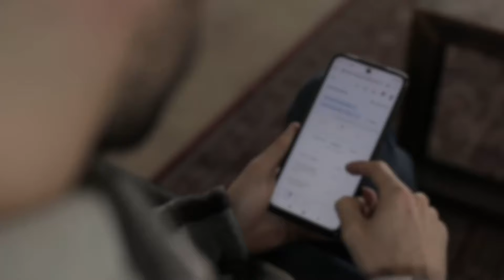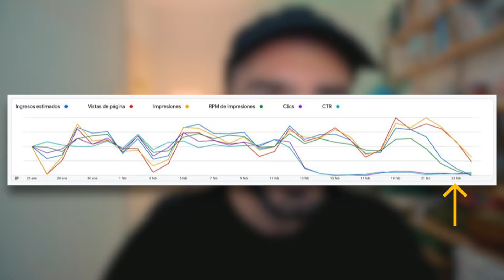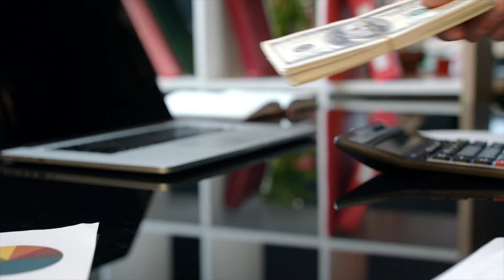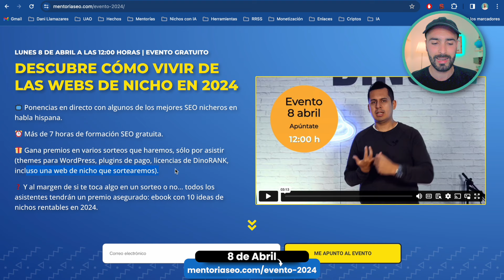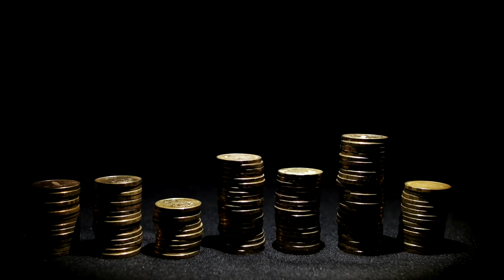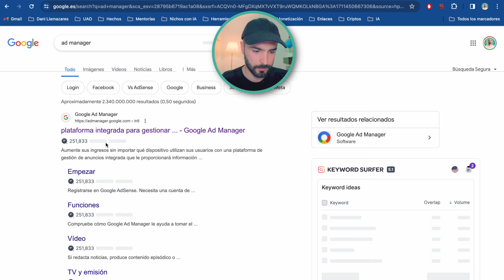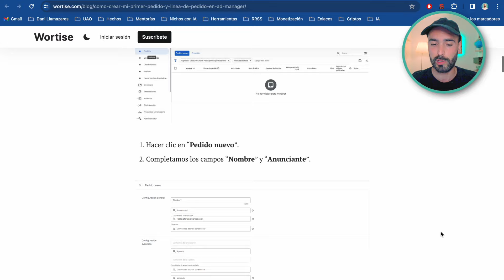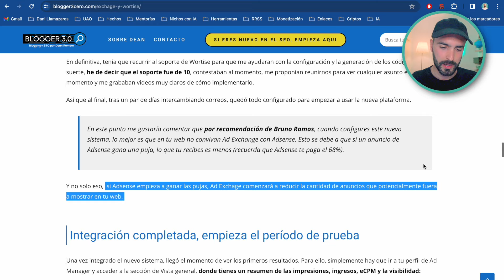✅ Google Adsense: Cómo SUPERAR la CAÍDA de los Ingresos (hasta 90%) por el CAMBIO a CPM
Pasos para darte de alta en Google Ad Manager (Ad Exchange):
2 - Regístrate en el partner Wortise para que te acepten en Ad Exchange
4 - Una vez tengas Ad Exchange activado deberás crear tu primer pedido

En el universo de Google AdSense, estamos navegando aguas turbulentas. 🌊🚀 Recientemente, la comunidad ha sido testigo de drásticas caídas en ingresos, desplomándose hasta un 90% debido a la transición del modelo CPC (Costo Por Clic) a CPM (Costo Por Mil impresiones). Este cambio, que se suponía inocuo para nuestros bolsillos digitales, ha sacudido los cimientos de lo que creíamos saber sobre monetización online. En este vídeo, os sumergiré en una análisis detallado de esta tempestad financiera, desentrañando los misterios detrás del caos y, más importante aún, compartiendo buenas noticias que podrían cambiar el curso de vuestra travesía en AdSense.

La pregunta que resuena en la mente de todos: ¿Nos está robando Google AdSense? 🕵️‍♂️💡 Acompañadme mientras aplico un poco de sentido común al análisis de este revuelo. Detallaré cómo ciertos tipos de webs, especialmente aquellas con un alto llamado a la acción de clics, podrían estar viéndose más afectadas por este cambio. A través de gráficas claras y explicaciones sencillas, os mostraré la cronología de eventos desde la implementación del modelo CPM, poniendo especial atención a las anomalías observadas en las métricas de clics y CTR, hasta el momento crítico donde los ingresos empezaron a desplomarse.

Pero no todo es desolación en el horizonte. 🌈💼 Tengo preparadas dos soluciones estratégicas para aquellos que han visto mermados sus ingresos bajo el nuevo esquema de AdSense. Estas tácticas no solo os ayudarán a recuperar vuestra rentabilidad online, sino que también os prepararán para futuras olas de cambios en el ecosistema digital. Este vídeo es un faro de esperanza para navegantes del SEO y la monetización online, proveyendo herramientas y conocimientos necesarios para sortear con éxito este cambio de marea.

Preparaos para un viaje revelador que no solo os equipará con el conocimiento para entender qué está sucediendo realmente con Google AdSense, sino que también os empoderará con estrategias para adaptaros, sobrevivir y prosperar en este cambiante panorama de monetización online. 🚀🛠️ Vuestra odisea hacia el éxito financiero en la web comienza aquí.

Índice del vídeo:

00:00 Intro
00:40 ¿Qué está pasando con Adsense?
02:24 Update importante
03:40 La importancia de la cuentas secundarias
05:30 Evento SEO Nichero brutal
07:02 ¿Cómo volver a generar ingresos?
10:20 Migrar a AD Manager
16:08 Conclusión